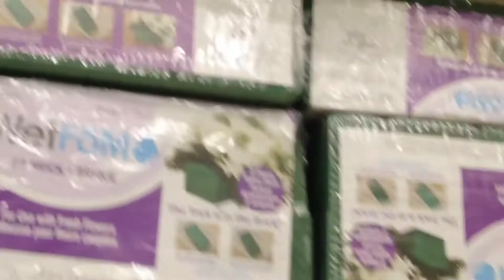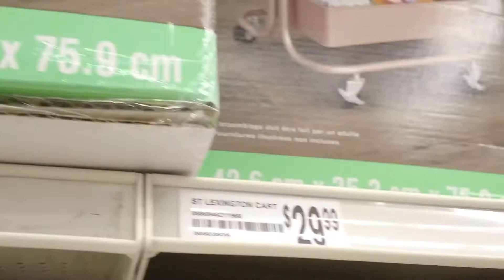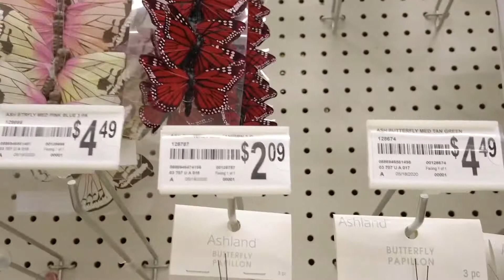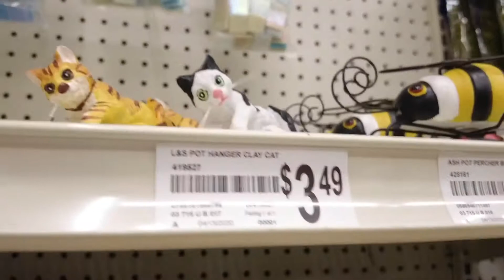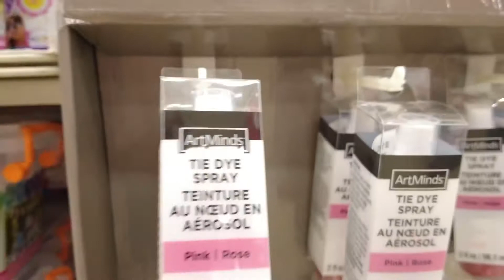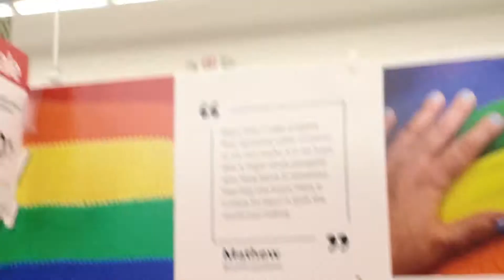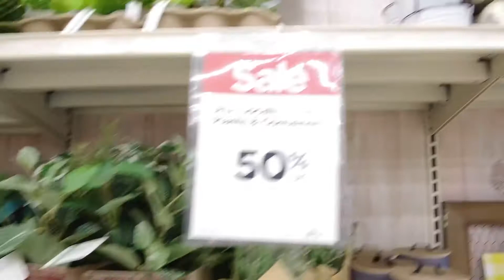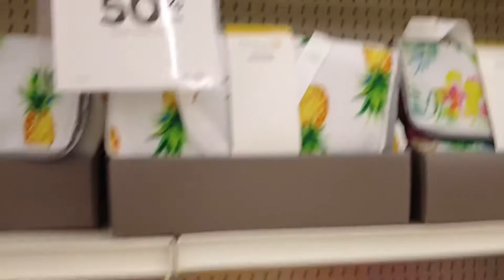Michaels walk through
Floral designs, storage containers, carts for crafting, tee shirts, tie dye kits, LGBTQ  Pride items, summer decor, Ruth July children’s accessories